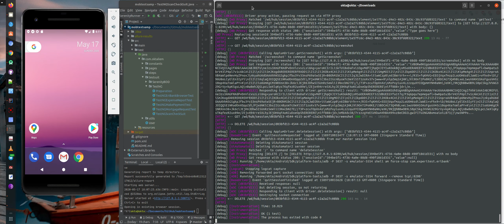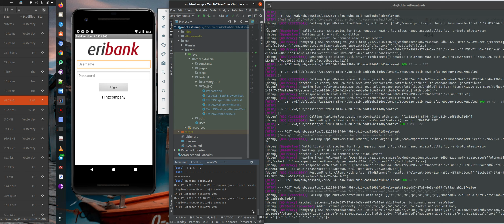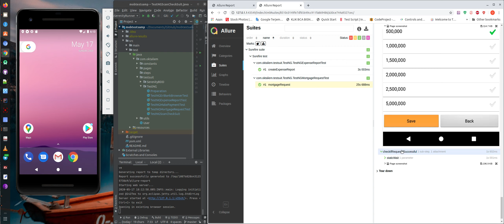Android app automated test with Appium + TestNG + Allure Report Framework Demo